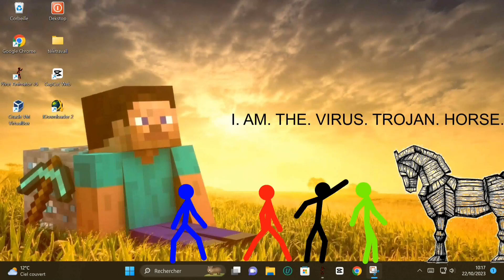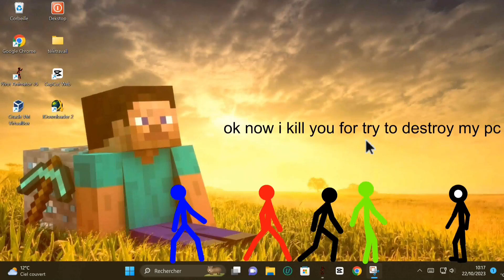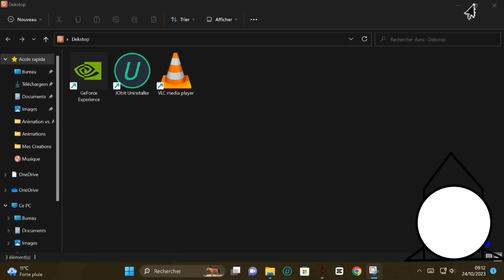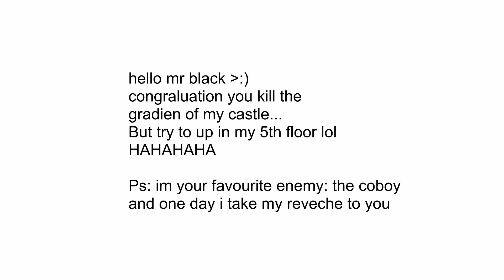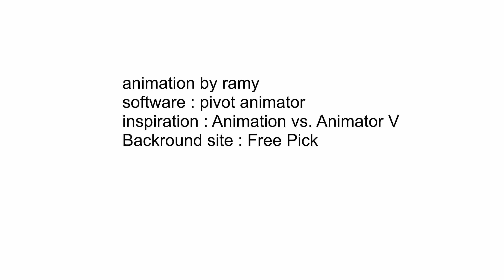Animation vs The King Of Virus ep 1 original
Black and his friend found a virus, black killed the virus and go in a portal to a another world, is the world of the cowboy, The King Of Virus, is back